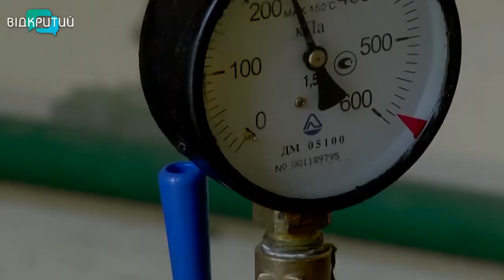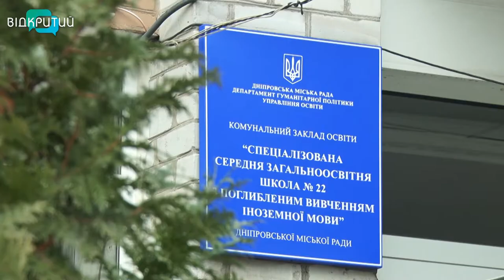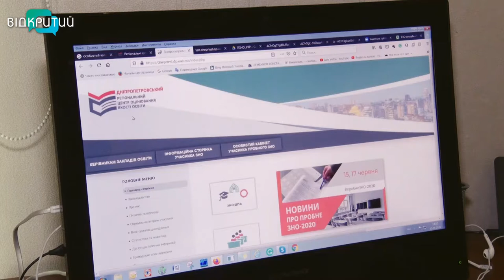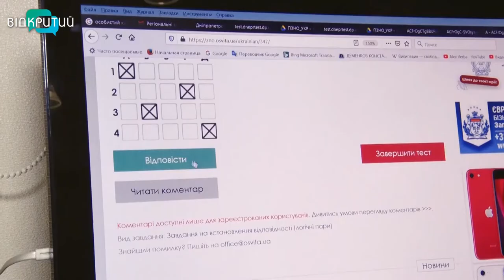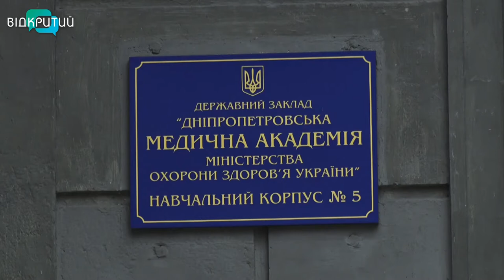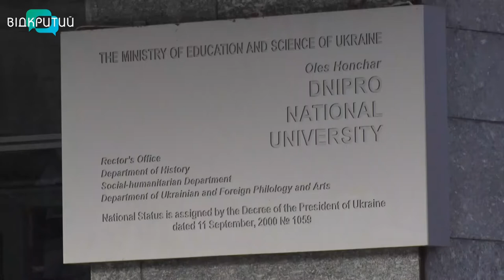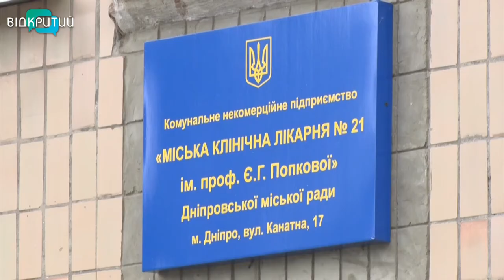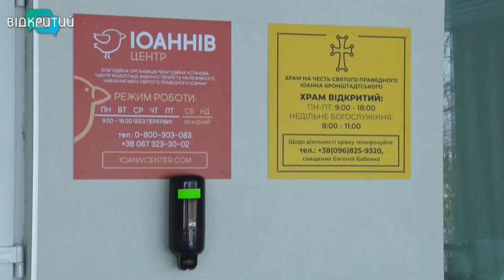Новини OPEN NEWS від 26 січня 2021 року 18:15